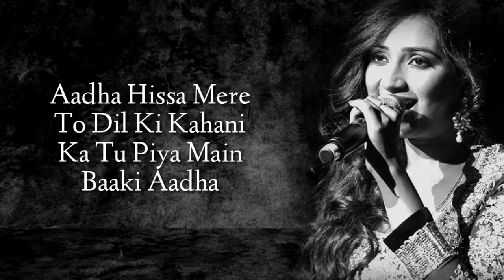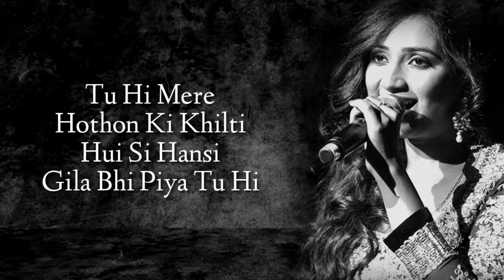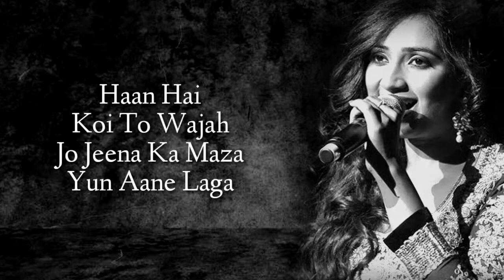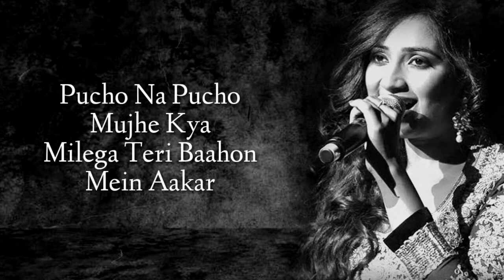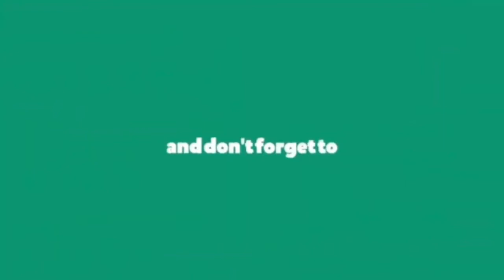YEH ISHQ HAI LYRICS SHREYA GHOSHAL JAB WE MET KAREENA KAPOOR, SHAHID KAPOOR PRITAM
Lyrics:
Haan Hai Koi To Wajah
Jo Jeena Ka Maza Yu Aane Laga
Yeh Hawaon Mein Hai Kya
Thoda Sa Jo Naasha Yun Chane Laga
Pucho Na Pucho Mujhe Kya
Hua Hai Teri Raahon Mein Aakar (Pucho Na Pucha Na)
Milega Teri Bahon Mein Aakar
Yeh Ishq Haaye Baithe Bithaye
Jannat Dikhaye Haan